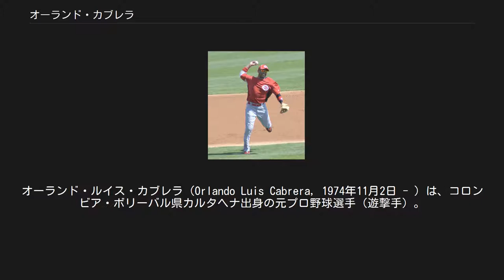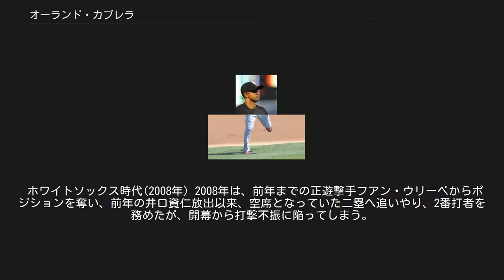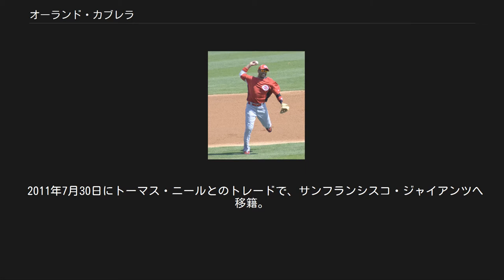オーランド・カブレラ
オーランド・ルイス・カブレラ（Orlando Luis Cabrera, 1974年11月2日 - ）は、コロンビア・ボリーバル県カルタヘナ出身の元プロ野球選手（遊撃手）。
右投右打。
 1993年に、ドラフト外でモントリオール・エクスポズ（現：ワシントン・ナショナルズ）に入団した 1997年に、メジャーデビュー。
 1999年頃からレギュラー格の選手としての扱いを受けるようになり、104試合に出場した。
 2000年には自身初の二桁本塁打を記録した。
 2001年には自身初の二桁盗塁と、162試合フル出場を記録。
また、ゴールドグラブ賞も初受賞した。
最も目覚しい活躍をしたのは2003年。
 2004年は不振に陥った。
 2004年シーズン夏場にトレードで、ボストン・レッドソックスに移籍し、移籍後は遊撃手の座を手に入れてチームの世界一に貢献している。
 2004年オフにロサンゼルス・エンゼルスへFA移籍した。
 2005年は、正遊撃手として活躍した。
 2006年は、4月25日 - 7月6日の間に史上6番目、球団新記録となる63試合連続出塁をマーク。
この打撃内容の良さを買われて、本来の2番から3番へ抜擢され、主砲ブラディミール・ゲレーロの繋ぎ役として活躍。
7月2日のロサンゼルス・ドジャース戦で、チーム9年ぶりとなる本盗を成功させるなど、自己ベストとなる27盗塁をマーク。
 2007年11月19日にジョン・ガーランドとのトレードで、シカゴ・ホワイトソックスへ移籍。
 ホワイトソックス時代(2008年) 2008年は、前年までの正遊撃手フアン・ウリーベからポジションを奪い、前年の井口資仁放出以来、空席となっていた二塁へ追いやり、2番打者を務めたが、開幕から打撃不振に陥ってしまう。
しかし、5月6日に同じく不振に陥っていた1番打者ニック・スウィッシャーと打順を入れ替えてからは徐々に復調し、最終的には例年通りの堅実な成績をマーク。
 2009年3月6日、オークランド・アスレチックスと1年契約を結ぶ。
 2009年7月31日にタイラー・ラーデンドルフとトレードで、ミネソタ・ツインズへ移籍。
 2010年2月1日にシンシナティ・レッズと1年契約を結ぶ。
 レッズ時代（2010年） 8月3日から左脇腹を痛め故障者リスト入りし、欠場中はバットボーイを務めてチームを盛り上げた。
 2011年2月10日にクリーブランド・インディアンスと1年契約を結ぶ。
遊撃手にはアズドルバル・カブレラがいたため、主に二塁手として起用された。
6月12日のニューヨーク・ヤンキース戦でフレディ・ガルシアから通算2000本安打を放った。
しかし、その後は不調になり、ジェイソン・キプニスにスタメンを奪われた。
 2011年7月30日にトーマス・ニールとのトレードで、サンフランシスコ・ジャイアンツへ移籍。
背番号は6番を着けるはずだったが、尊重のうちに、43を着ける事になった。
 オフにFAになり引退。
 2005年、2006年に福岡ソフトバンクホークスでプレイしたホルベルト・カブレラは実兄。
 同じコロンビア人遊撃手であるエドガー・レンテリアとは、母国での野球ビジネスを巡るトラブルにより犬猿の仲になっている。
 2011年5月19日、サウスカロライナ州で米国市民となった。